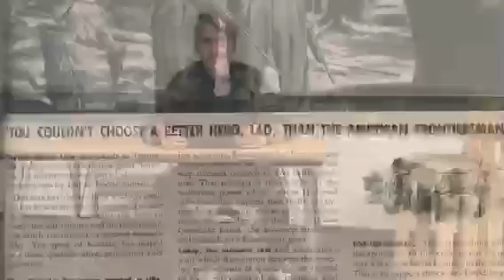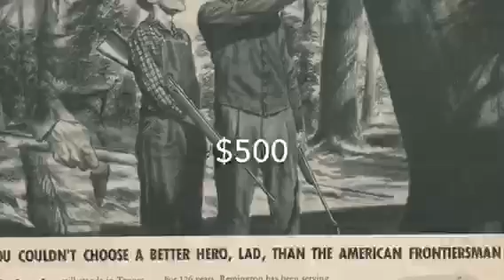APUSH Period IV 2017: Felts & Company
Period IV Video Projects TJ-Market Revolution